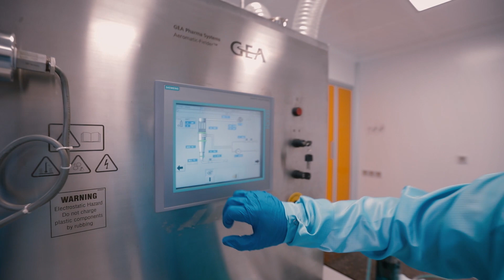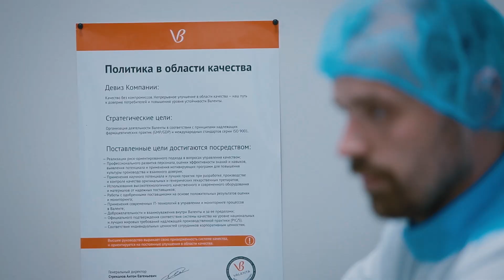Valenta Pharm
АО «Валента Фарм» – российская инновационная фармацевтическая компания, основанная в 1997 году, занимается разработкой, производством и выводом на рынок высококачественных рецептурных и безрецептурных лекарственных препаратов в таких терапевтических областях, как иммунология, вирусология и антибактериальная терапия, психоневрология, гастроэнтерология и других областях.
Портфель компании сбалансированно представлен как оригинальными препаратами, так и брендированными дженериками, и включает более 100 лекарственных средств. Линейка продуктов компании представлена такими известными брендами, как Ингавирин®, Граммидин®, Тримедат®, Диоксидин®, Тералиджен®, Феназепам®, Пантокальцин®, Аминазин® и другие.
Компания активно инвестирует в научно-исследовательскую деятельность и развитие портфеля продуктов, а также в медицинские проекты и инновации для здоровья.
В своей деятельности “Валента Фарм” придерживается высочайших международных стандартов, реализуя данный подход как при разработке инновационных лекарств в соответствии с требованиями надлежащей клинической и лабораторной практик ICH – GCP, GLP, так и в процессе производства, в соответствии с нормами надлежащей производственной практики – GMP.

Компания “Валента Фарм” имеет более чем 20-летний опыт работы на фармацевтическом рынке в области разработки оригинальных инновационных лекарственных препаратов и входит в ТОП-3 российских фармацевтических компаний на розничном рынке.

Наша задача – разработка и производство качественных инновационных препаратов, предназначенных для профилактики и лечения заболеваний в таких областях как психоневрология, урология, гастроэнтерология, простудные заболевания и в ряде других. Нам важно обеспечить врачей и пациентов инновационными инструментами для решения медицинских проблем и, тем самым, улучшить качество жизни людей.